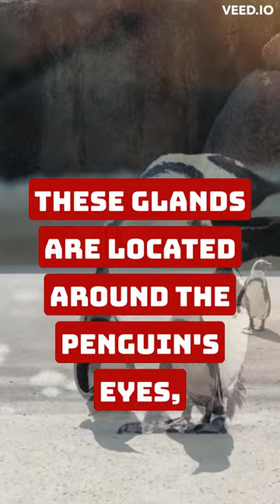The Shocking Secret of Corn and Pineapple Top 3 Astonishing Plant and Animal Facts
Discover the incredible world of nature with these mind-blowing facts! Did you know that some plants can produce electricity, or that only chimpanzees can smile like humans? And have you ever wondered how penguins stay cool or warm in extreme temperatures? Watch this short video to find out more about these amazing facts and learn something new today!